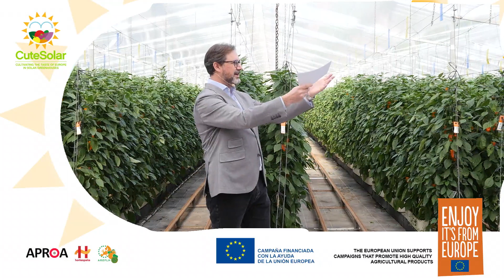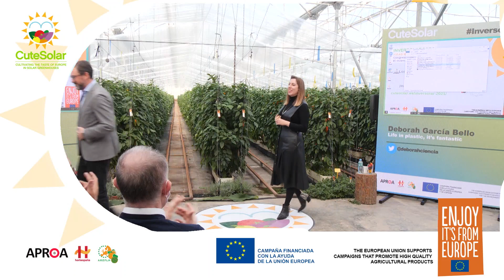Cute Solar - Deborah Ciencia en Inversolar 2021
No te pierdas la ponencia "Life In Plastic Is Fantastic" de Deborah Ciencia.